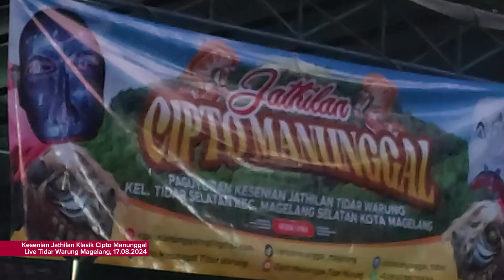Njepaattt Masal... || Kesenian Jathilan Cipto Manunggal Tidar Warung Magelang (11.08.2024)